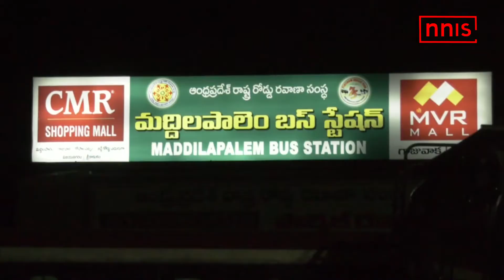Andhra Bandh Today; Schools, Colleges Shut; Buses Off Road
Left parties, TDP, YSR Congress,  and various civil society organisations have called for a State bandh today to protest against the injustice meted out to Andhra Pradesh in the Union Budget 2018-19. School, colleges are reportedly shut and1300 APSRTC buses are off the roads